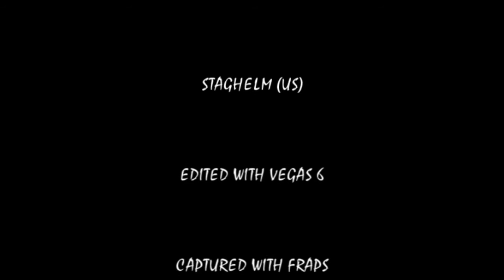Reawaken (Staghelm - US) vs Gluth Vanilla WoW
Guild first kill